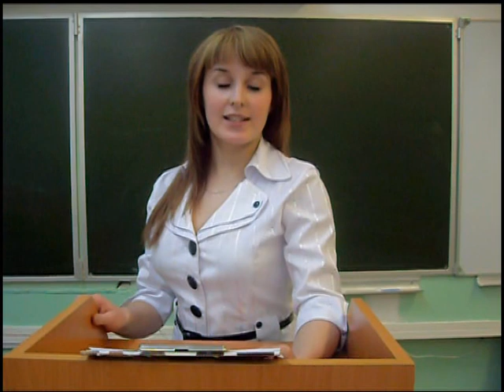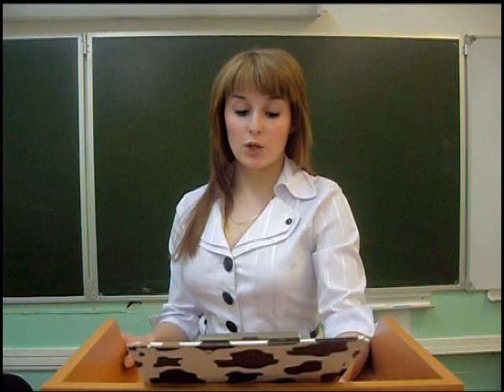Sviridova.avi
Об участнике конкурса на поощрение премиией Губернатора Алтайского края имени С.П. Титова